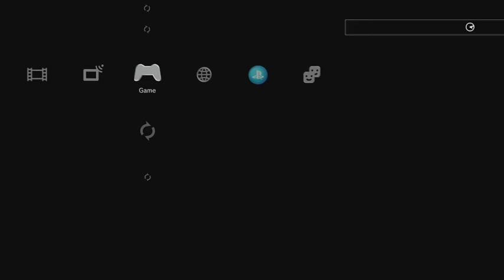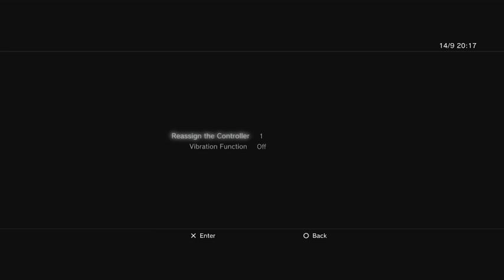Iron Man 2 (PlayStation trophy hunt)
Here you will find an assortment of PlayStation trophy-focussed gameplay videos, individual trophy guides and miscellaneous occurances on my journey through the world of gaming.